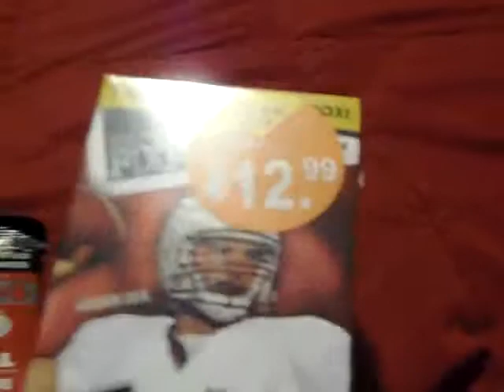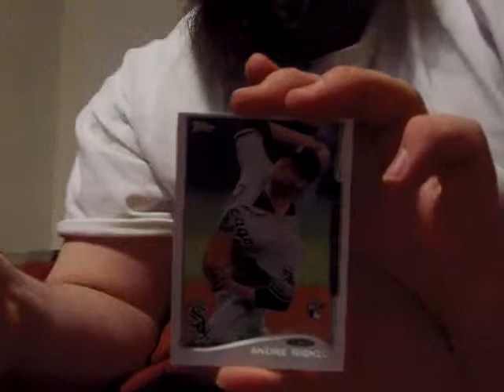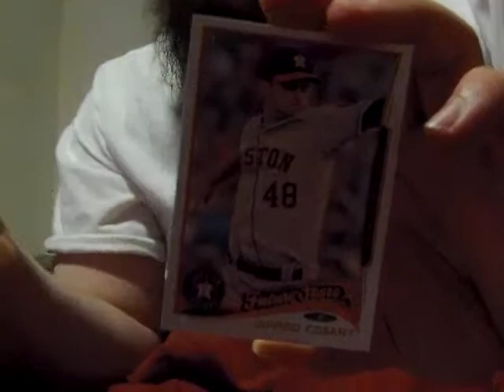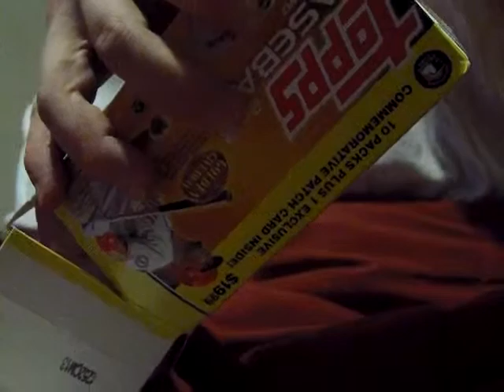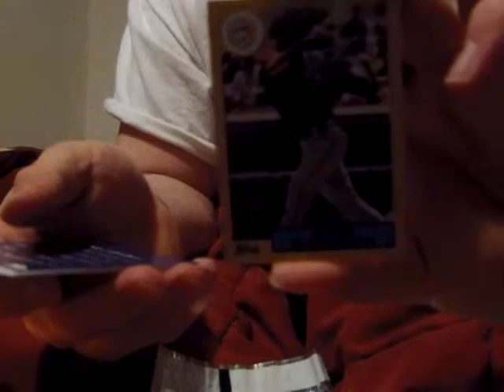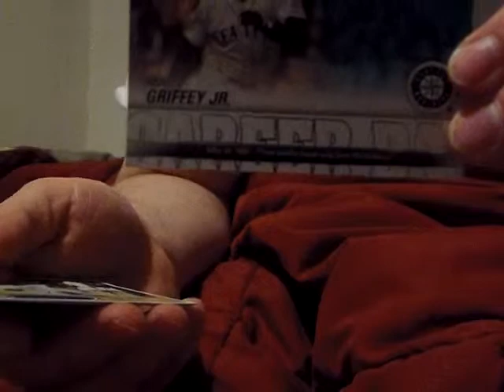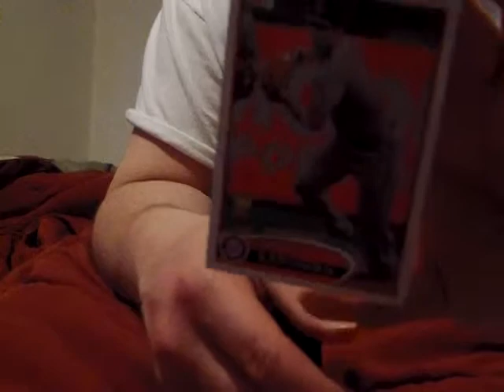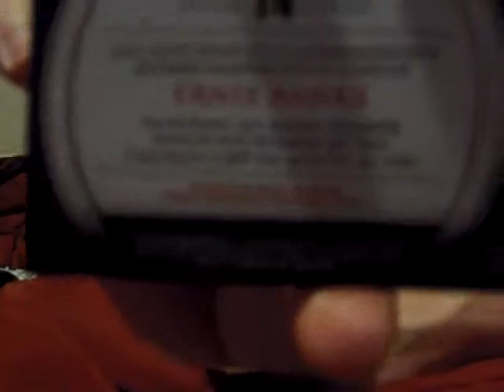2012 Topps Series 2 Blaster & 3 packs of 2014 Topps Baseball break